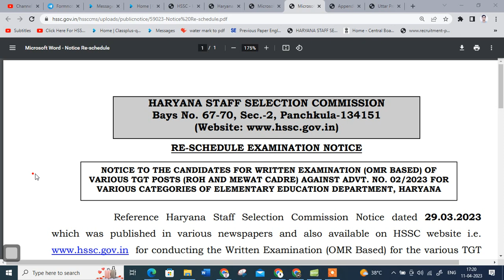hssc cet mains neew exam date | hsssc staff nurse mphw new exam date | hssc exam date updattes